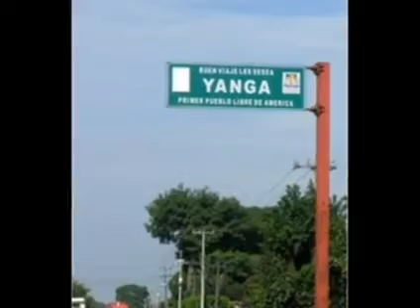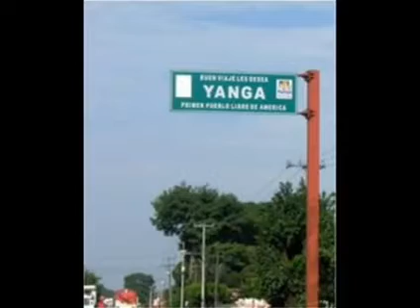Mi película YouTube2